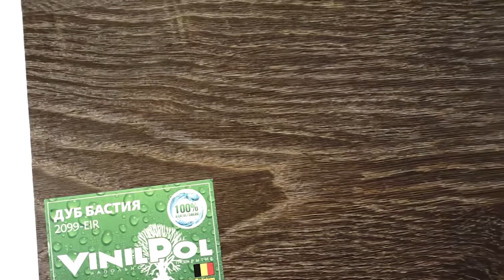Виниловая плитка Vinilam VinilPol Click 2099 EIR Дуб Бастия Rich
Видеообзор о Виниловой плитке Vinilam VinilPol Click 2099 EIR Дуб Бастия Rich от Пол и Холл. Подробнее о ценах, технических характеристиках и описании, можно ознакомиться на сайте